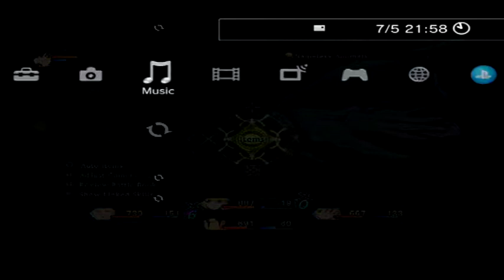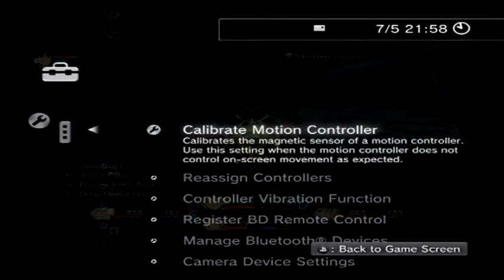Tales of Xillia . Part 8 . Playthrough . Two Players . English